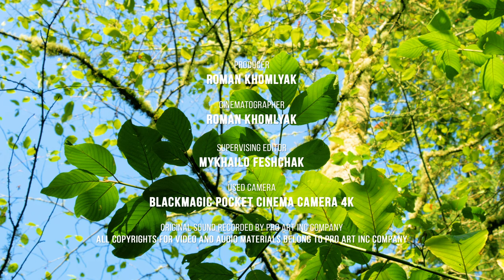Birds Chirping in a Sunny Morning Forest - 8 Hours of Nature Harmony & Inner Peace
Fill your morning with the sounds of the forest and the energy of nature with this beautiful nature soundscape video! Birds are singing in harmony, their voices are echoing through the trees. The branches rustle in the wind, vivid green leaves whisper the secrets of the morning. The sun shines down, its rays break through the canopy and warm the earth and you. The daylight is so beautiful from the dewy leaves making them sparkle in the morning light. The air is filled with the sounds of nature, a wonderful reminder of the power of the wild. The chorus of nature is so alive and bright! Enjoy warm forest mornings in 4K as if you were there yourself. Forget about stress and anxiety, relax and get ready for a productive pleasant day, feeling that nature is always with you!

The deciduous summer forest is beautiful! Unfortunately, in the world of modern rush, we can so rarely afford to just go into the forest, wander along the overgrown paths, breathe in the fresh clean air and enjoy the peace. But with this 4K nature soundscape video, you have the opportunity to be in the forest at any time! In the morning, nature wakes up filled with vitality, blooms, and sounds! Find yourself in this celebration of life with the ease of pressing one button!

Our filmmaker Roman Khomlyak created this 4K nature relax video to share with you the natural beauty of the morning forest. Use this video in the morning before an important busy day and the soothing influence of nature will allow you to be calmer and more productive. Listen to the sounds of the forest in the background while you work or study and be more focused on the important things. When you come home in the evening after a hard day, play this 4K nature soundscape video on your ULTRA HD TV screen and forget about the bad while enjoying the natural beauty.

Video title: Morning Forest
Time of filming: Summer
Equipment used: Panasonic GH5
Video type: Nature soundscape video
Video resolution: 4K UHD
Producer: Roman Khimlyak, Pro Art Inc
Cinematographer: Roman Khomlyak
Supervising editor: Mykhailo Feshchak